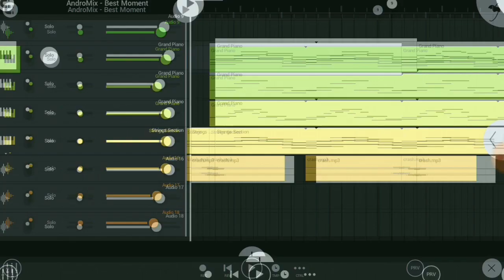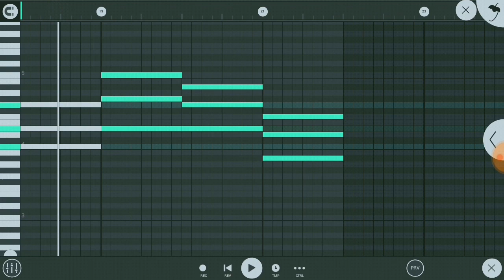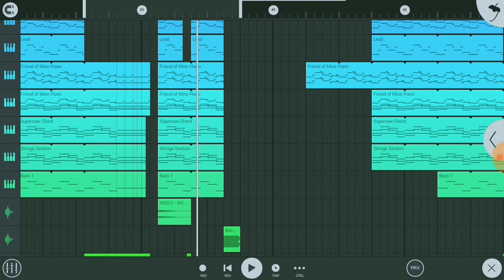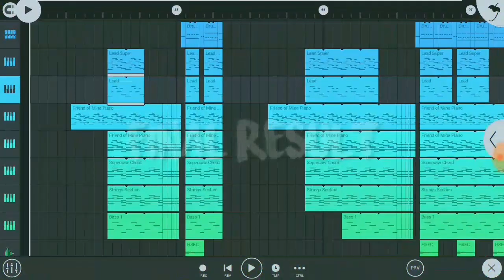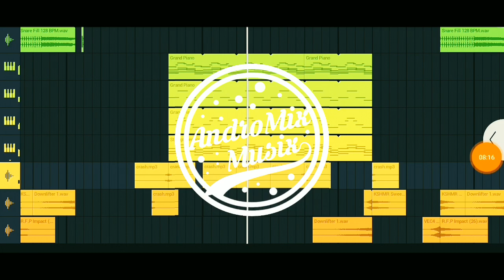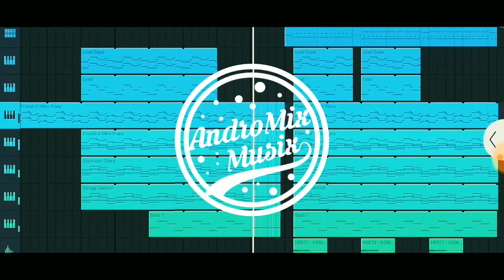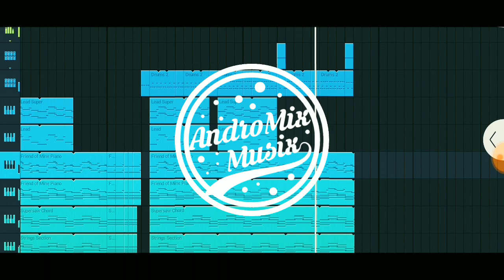How To Make Future House Track Under 7 Minutes | FL Studio Mobile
How To Make Future House Track Under 7 Minutes In FL Studio Mobile By AndroMix Musix (The Noob Producer)

Future House Track Under 7 Minutes In FL Studio Mobile